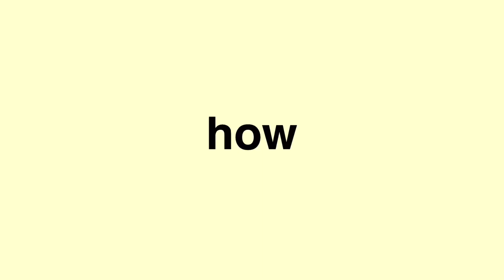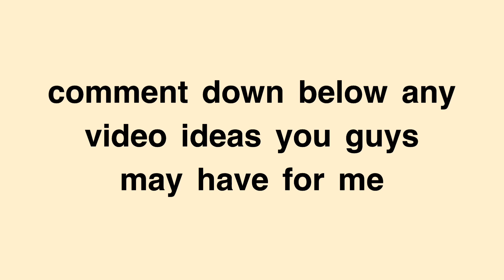how to get out of a language rut… language learning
Feeling stuck in your language learning journey… watch this video to get some tips on how you can get out of a language learning rut!

Hey guys it’s Monce and welcome back to the channel, so today I will be giving you guys tips on how you can get of a language learning rut… I feel like all language learners including myself go through this at some point, where we feel like we don’t know where we are headed with our language learning and he languages we are studying… so I hope you find some motivation in this video to kickstart your language learning again!!!

How I Schedule & Plan my Language Study for success!!! Getting back on track for language learning